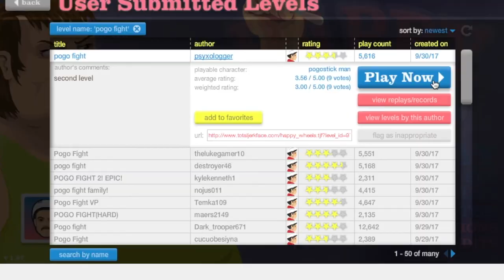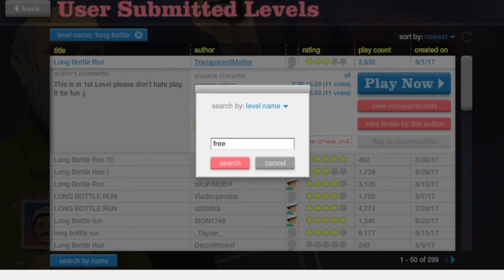HIPPY WHEELS | HAPPY WHEELSZZZ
HAIIIIIIIIIIIIIIIII THIS IS HIPPY WHEELSZZZ